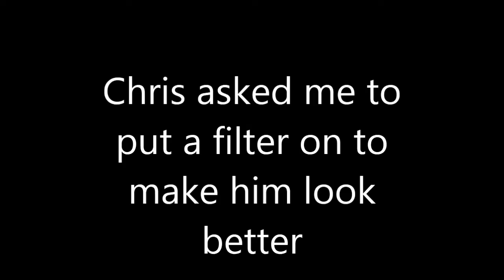Chris and Ethan at BodyWork4Men for GaySARadio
For my show, executive producer Ethan Baird and I decided to accept an invite to a rather intrusive manscaping session at BodyWork4Men back in 2016.

I let the boys do their job.  I'm a big boy.